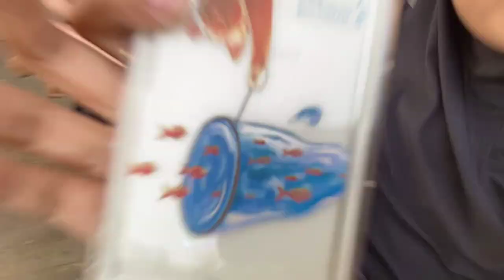CHALLENGE OLAHRAGA SELAMA 1 MINGGU - KELOMPOK 2